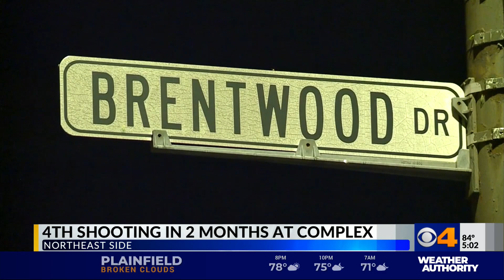Woman shot to death by security guard